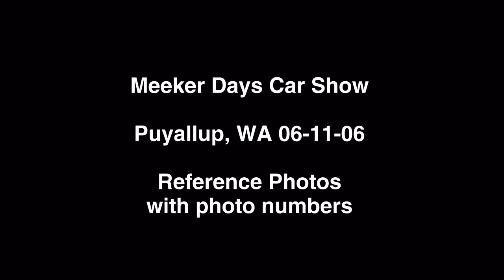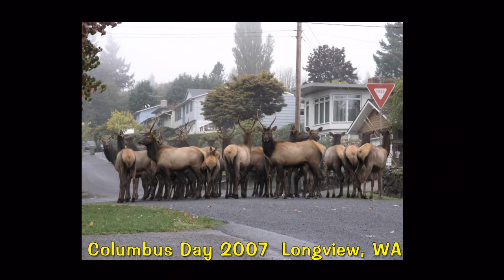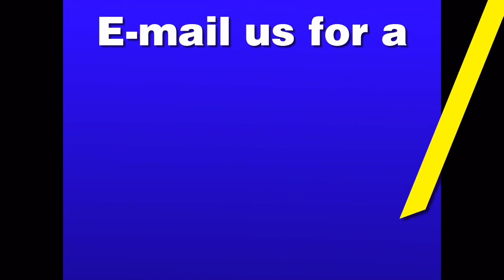(HD) - Meeker Days Car Show Downtown Puyallup, WA 06-11-06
HD 720p